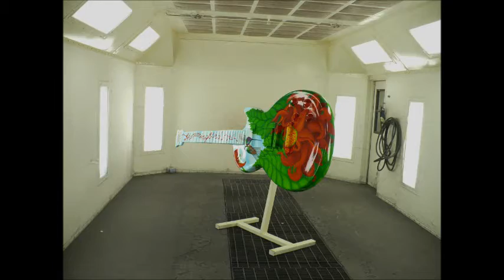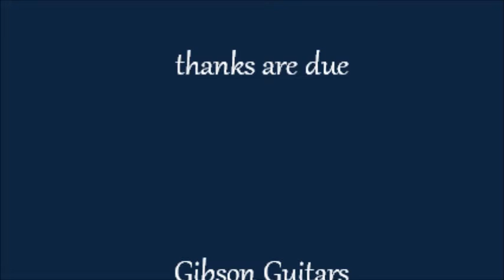tom noll, les paul, et al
Gibson GuitarTown artists in Waukesha, WI, birthplace of Les Paul